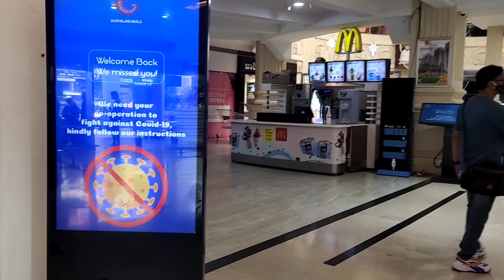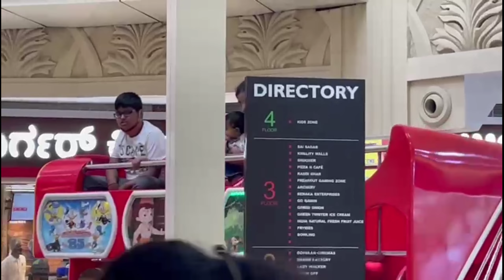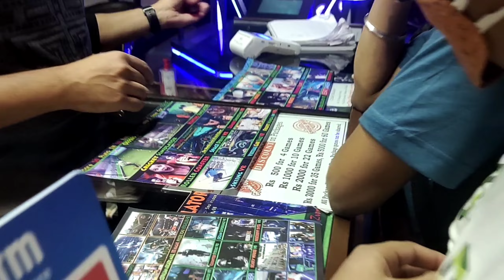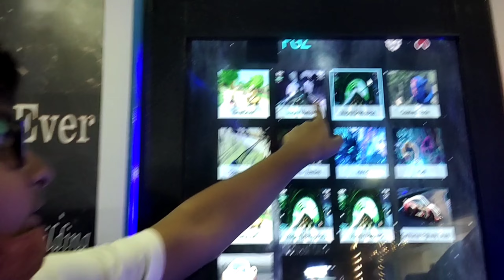Shopping time at gopalan arcade mall bangalore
Gopalan Arcade Mall Bangalore | Top Shopping Mall In Bangalore | VR Gaming Zone | Gopalan Mall Bangalore | Shopping Mall Bangalore |

Guyss If You Like My Video..